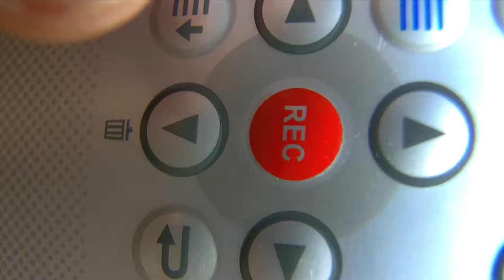Pressing Record on a Remote Control - Footage Island